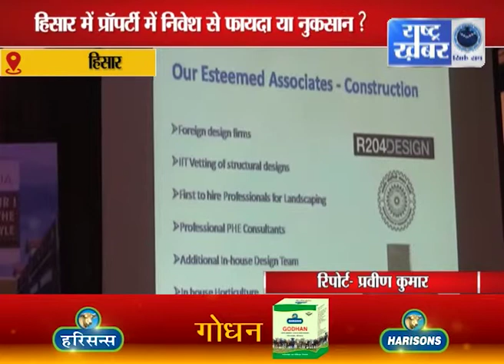PRADESHIK KHABAR 1 NOV // RASHTRS KHABAR NEWS //